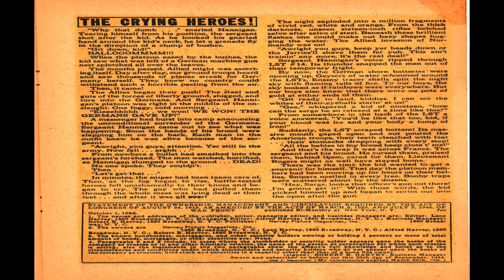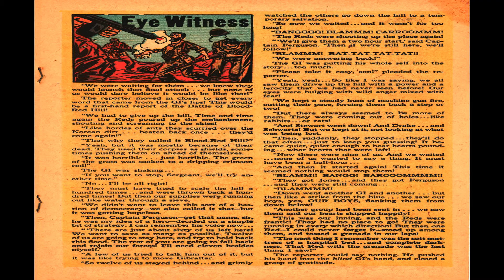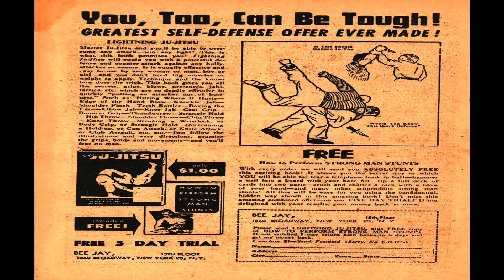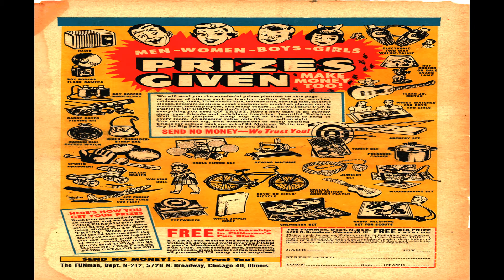Warfront No 25 Comix Book Movie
Title: Warfront No 25 | Publisher:  Harvey Comics | Date: February 1955 | Lang: English

Comic Contents:

Cover Devil On Wheels!
Content Genre: War

Comic Story Warfront Contents (1 page)

Comic Story Death Rides the Bomb Bay! (6 pages)
Content Genre: War

Text Story The Crying Heroes!

Comic Story Mine Field (5 pages)
Content Genre: War

Text Story He Knew! (1 page)

Text Story Eye Witness (1 page)

Comic Story Battle of Bloody Hill (5 pages)
Content Genre: War

Text Story The Hero!

Publisher advertisement A Deck of Cards Rules The Battlefield!

Comic Story Devil on Wheels (5 pages)
Content Genre: War

  Select YouTube
  Search gharold

Warfront No 25 Comix Book Movie is part of the golden age comixs' War genre. The Golden Age refers to the first cycle of superhero comixs which existed between 1938 and 1950. This was the period in which the concept of the superhero was born.

G Harold 2:44 Sparkler Comics No 100 Comix Book Movie

G Harold 4:31 Wonder Comics No 19 Comix Book Movie

G Harold 4:32 Wilbur No 4 Comix Book Movie